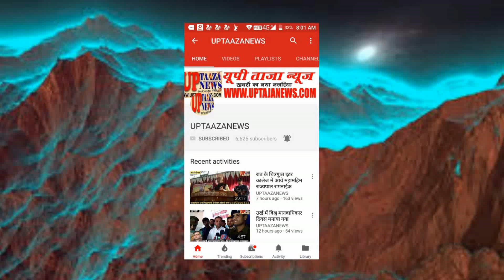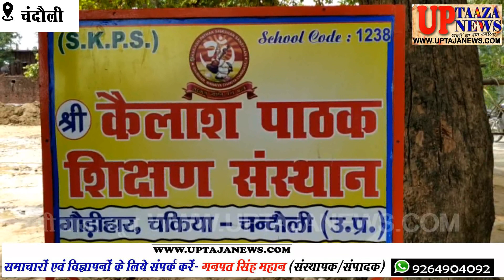चंदौली में राजस्व विभाग की जमीन पर बाबा साहेब की मूर्ति रखने पर ग्रामीणों में आक्रोश